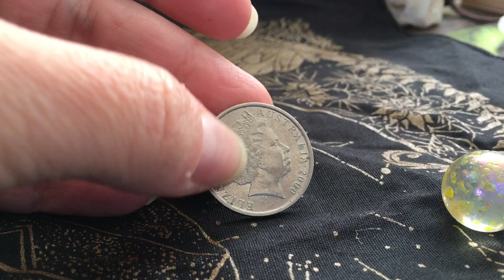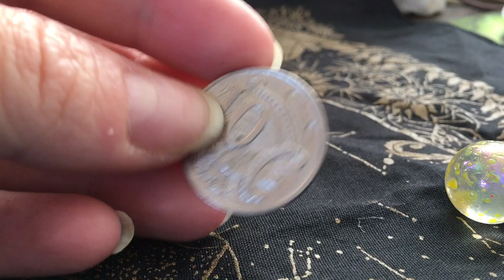Charm Divitation ~ A close up look at my set of throwing charms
Hey there Badass Witches, Cardslingers, Mystics and Creative Souls,

This is what I have for you today! During the July Full Moon in Capricorn I was introduced to charm divination and fell in love! I was fortunate to have a up close look at my dear friends Penny's Charm divination set earlier on that day and I was so unbelievably inspired that that very night, I made my own set using objects of personal value which I collected from around the house.

This proved to be such an igniting task and so I wanted to share it with you.

Now seeing as this was my very first "legit" set of throwing charms, I WILL be doing things a little differently next time round. So yes, there is a little learned and shared wisdom in this video. Shocking... I know! :-)

PRE-ORDER THE BONESTONE & EARTHFLESH TAROT

LET ME ROCK YOUR WORLD!

WORK WITH ME: Avalon Cameron

BE as BOLD as you are BLESSED! xoxoxo